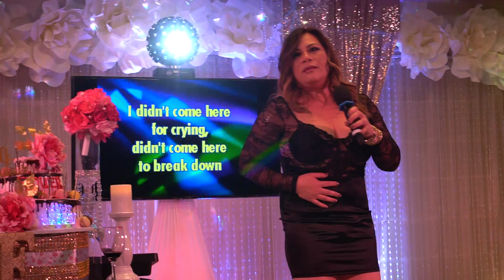HOTNESS APRIL VELASCO PERFORMING FOR LOVIE FLOWER LIM'S 50TH BIRTHDAY BASH